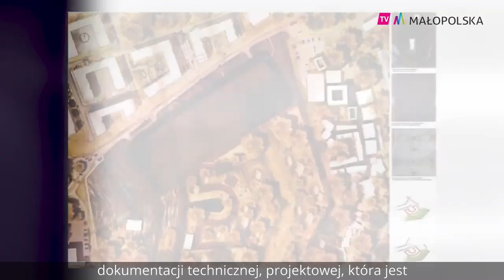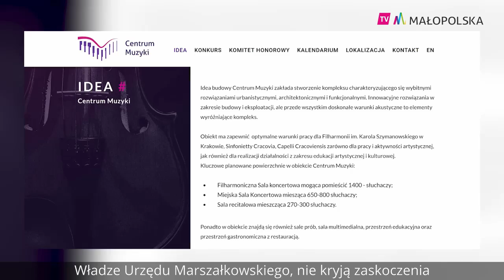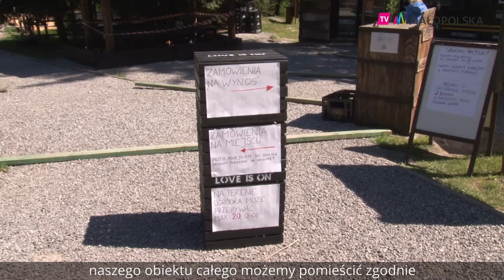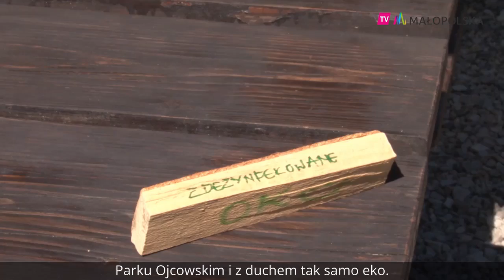Serwis informacyjny [22.05.2020]